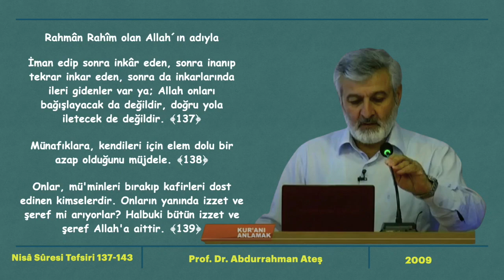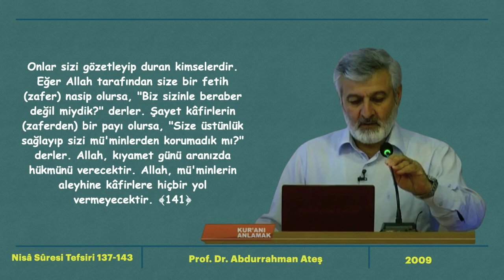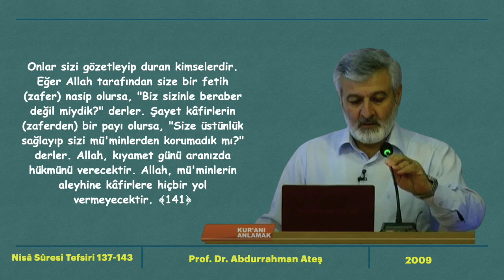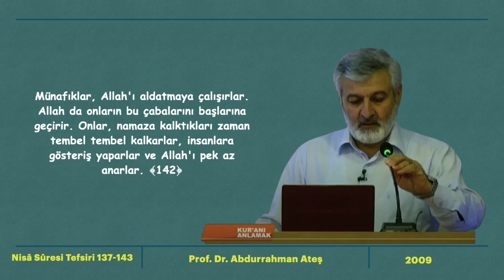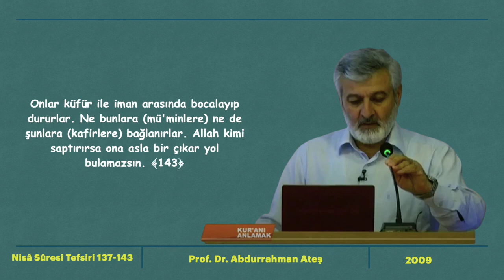74. Ders (Ses Kaydı) | Nisâ Sûresi (137-143) Tefsiri | Abdurrahman Ateş